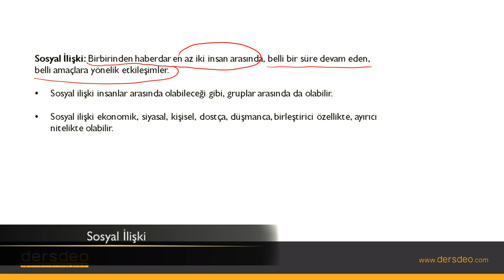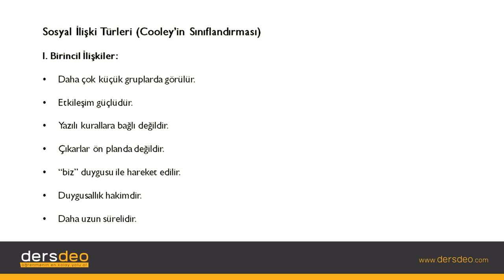Sosyoloji, Birey ve Toplum, Sosyal İlişki #05